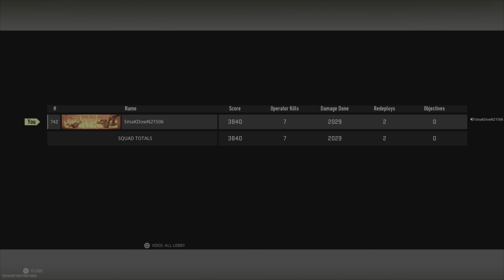Ashika Resurgence. First game on. 7 Kill Win. Nice